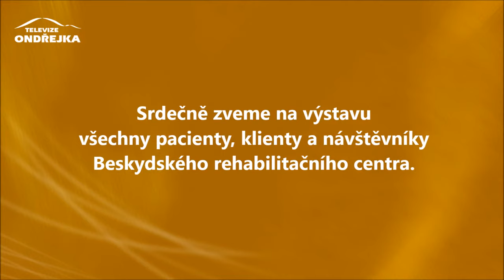Miroslav Dyl: Z toulek Beskydami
Zveme Vás do Galerie Lara na výstavu abstraktních obrazů Miroslava Dyla. Nenechte si ujít "barevné ohňostroje", výstava je otevřena od 8. ledna do 18. února 2016 denně od 9 do 21 hodin.